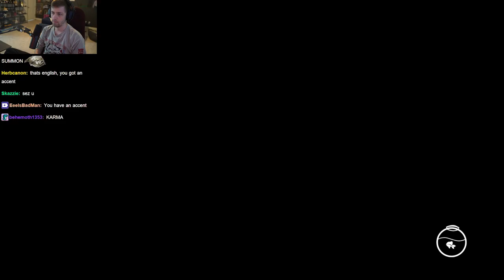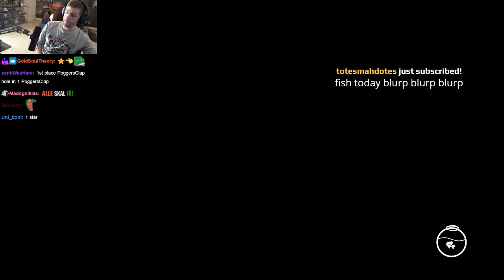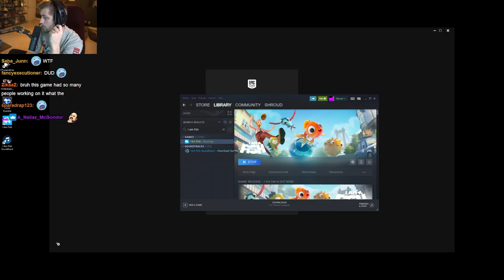Sodapoppin Plays I Am Fish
Soda become a fish to save his friends from Greg's new aquarium!
Vod from: Sept 16, 2021